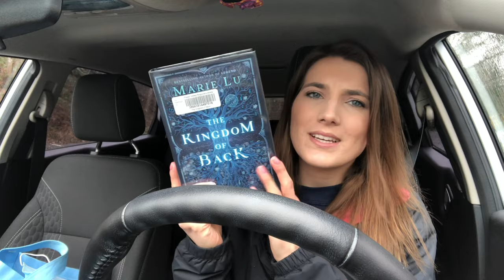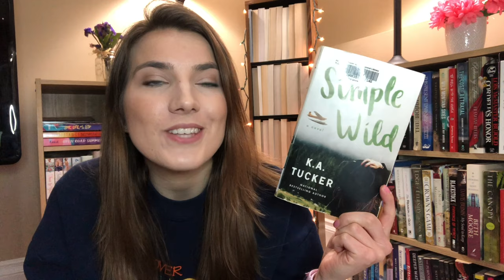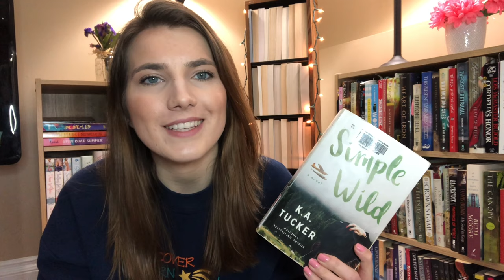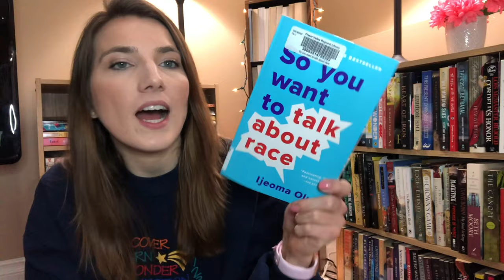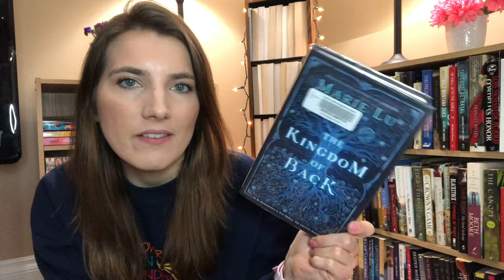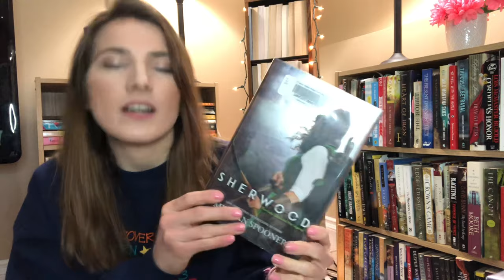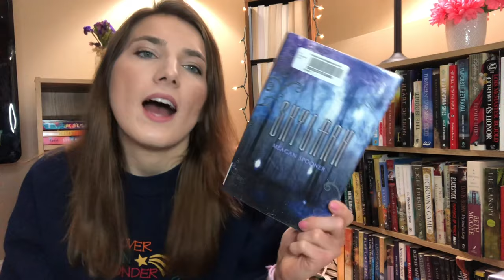LIBRARY HAUL! // Feb TBR part 2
I love the library!
Books in this video:
The Kingdom of Back by Marie Lu
Maybe this Time by Kasie West
I'm Still Here by Austin Channing Brown
The Simple Wild by K. A. Tucker
So You Want to Talk about race by Ijeoma Oiuo
Book Love by Debbie Tung
Sherwood by Meagan Spooner
Hunted by Meagan Spooner
Skylark by Meagan Spooner

The Lord passed in front of Moses, calling out "Yahweh! The Lord! The God of compassion and mercy! I am slow to anger and filled with unfailing love and faithfulness. Exodus 34:6 NLT